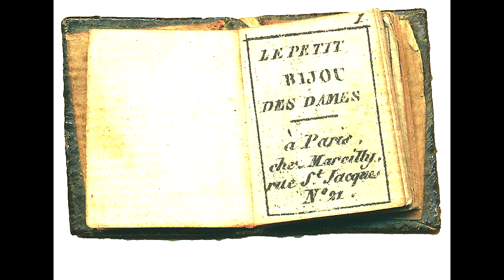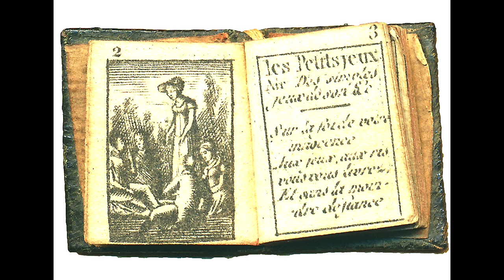1830 French Libertine Miniature Book "Le Petit Bijou Des Dames" (The Little Jewel For Ladies)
1830 French Libertine Miniature Book "Le Petit Bijou des Dames"
A lovely little gem! Published in Paris, France in 1830.
Now SOLD!